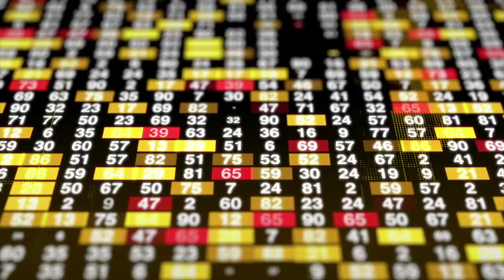Perspective, Ego, Wealth, Happiness, Leadership | Scott Gravelle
In this episode we cover a variety of topics with CEO and Entrepreneur Scott Gravelle. Our conversation takes us down a number of paths, many of which are philosophical including the role of ego in entrepreneurship, motivation and ambition, and what makes a good leader. Needless to say, we eager to have a follow-up conversation with Scott.

// GUEST BIO //

Scott Gravelle is the CEO robotic logistics company ATTAbotics, driving the company vision and innovation. Over his career, Gravelle has been an innovator in the integration and implementation of digital manufacturing technologies, as well as a machine designer and entrepreneur. He has taken on several different professional roles including an army medic, competitive hang glider pilot, reality TV show contestant, and partner in a globally recognized longboard company.